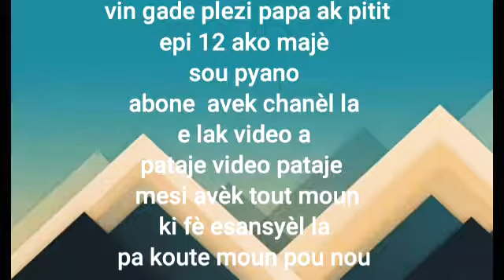vin gd kmn papa ak pitit ap byn pase e 12 ako majè pou nou aprann an sanm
se pou nou aprann San nou pa pedi tan
papa pitit e 12 ako majè, fe sa wi